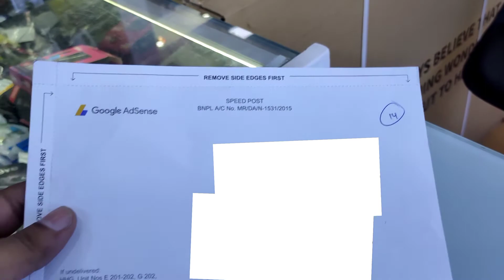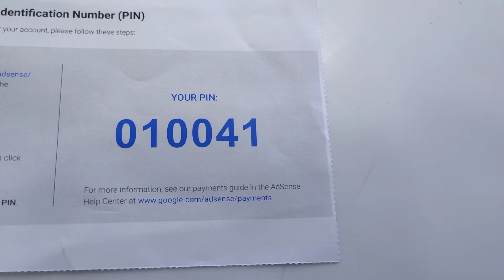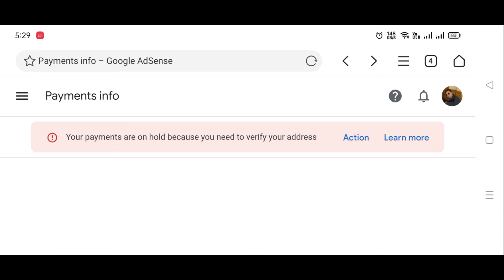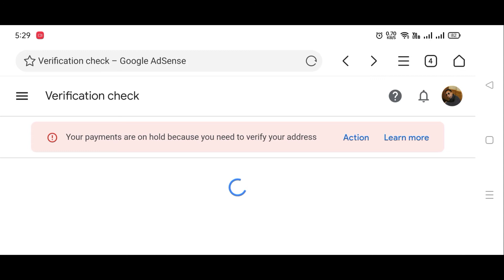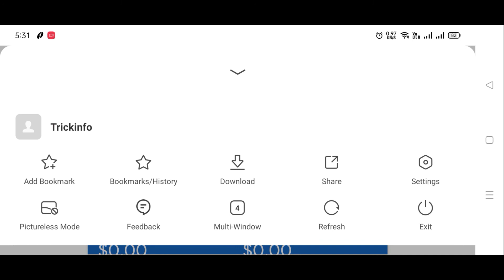Google Adsense Pin Verify कैसे करते हैं | Pin Verification | Adsense Pin आ गया अब क्या करें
आज के इस वीडियो में मैंने आपको बताया है Google Adsense Pin Verify कैसे करना है.

The Rahul.
From - Meerut (U.P)
Trickinfo